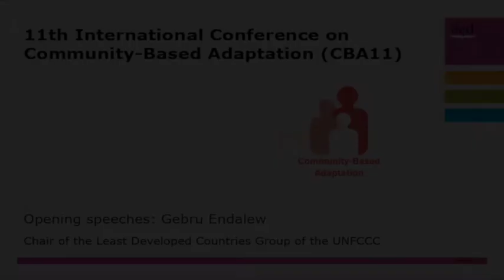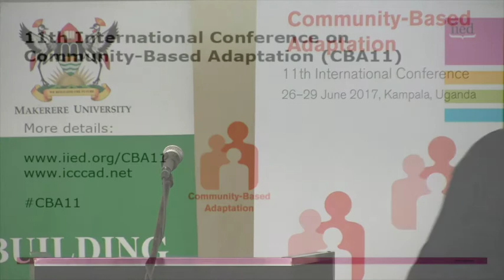CBA11 opening speeches: Gebru Endalew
Gebru Endalew, the chair of the Least Developed Countries Group of the UNFCCCC, was among the speakers at the opening ceremony  of the 11th International Conference on Community-Based Adaptation (CBA11) on 26 June, 2017.

CBA11 is taking place in Kampala, Uganda from 26-30 June, 2017.

Organised by the International Institute for Environment and Development (IIED), the International Centre on Climate Change and Development (ICCCAD), the Makerere University Centre for Climate Change Research and Innovations (MAK) and the Uganda Ministry of Water and Environment, this year's conference theme is 'harnessing natural resources and ecosystems for adaptation'.